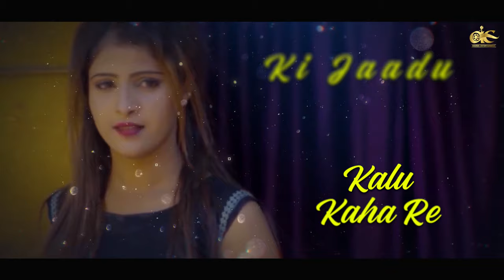ମନ ଖୋଜୁଥିଲା ଗୋଟେ ପ୍ରେମିକା | Mana Khojuthila Gote Premika | Full Song | Humane Sagar | Sailendra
Do you find yourself yearning for their love and affection, even though they can't reciprocate your feelings? Then this one-sided love romantic song is for you. Mana Khojuthila Gote Premika is sung by Humane Sagar and Arpita Choudhury , Lyrics by Rakesh Dash and Music by Somesh Satpathy . Adarsh Entertainment is the official music label of Mana Khojuthila Gote Premika.

Song Credits
Singer : Humane Sagar and Arpita Choudhury
Lyrics : Rakesh Dash
Keyboard Programming : Piku Rath
Rhythm Programming : Situ Rath
Mixing & Mastering : Somesh Studio

To set the song as your caller tune : Mana Khojuthila Gote Premika
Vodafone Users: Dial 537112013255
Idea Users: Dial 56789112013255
Bsnl Users: SMS BT 12013255 to 56700

* ANTI-PIRACY WARNING *
This content is Copyright to Adarsh Entertainment. Legal action will be taken against those who violate the copyright of the following material presented!

2019.All copyrights reserved with Adarsh Entertainment.